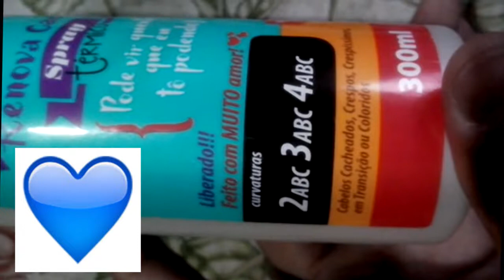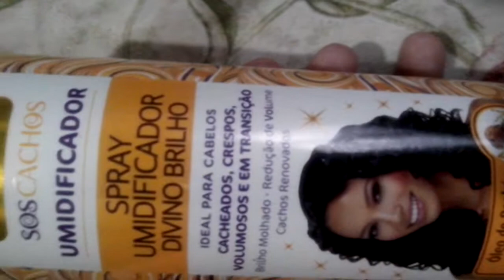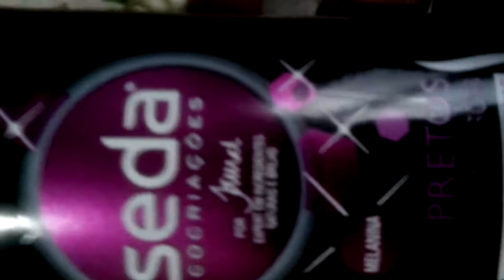3 produtos que eu mais uso | por Bruno Vagner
olá gentyyyyyyyy . turubom ? então hoje eu trago para vocês um vídeo  falando sobre os meus 3 queridinhos que eu uso muito , vamos se dizer quase em todas as minhas finalizações .